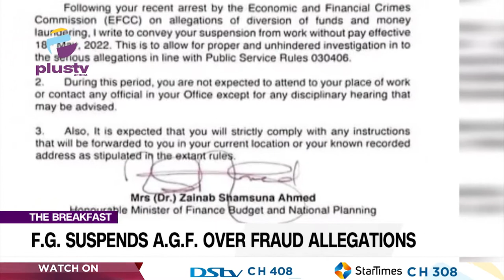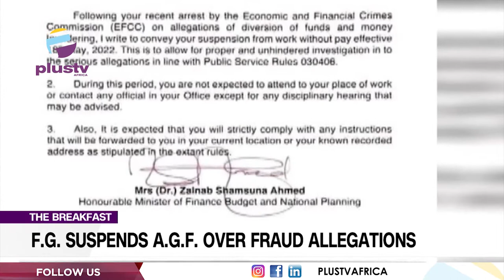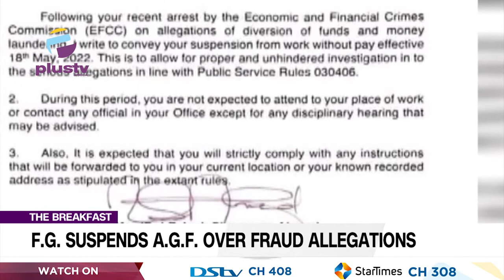EFCC Arrest NDDC Boss Over N47 Billion Loot |FG Suspends AGF Over Fraud Allegatons|THE BREAKFAST